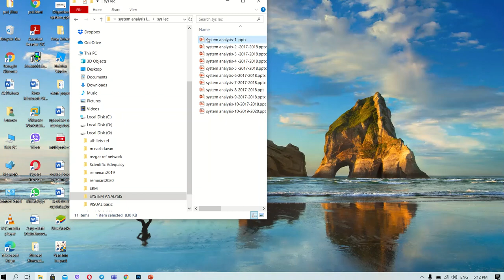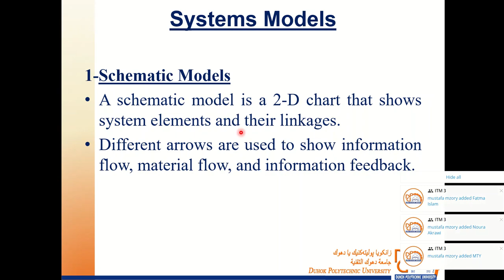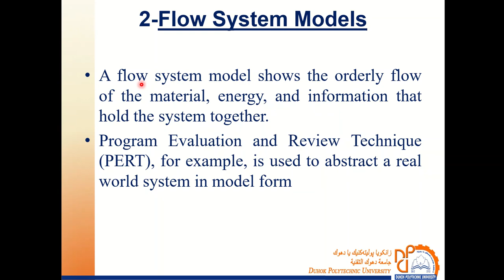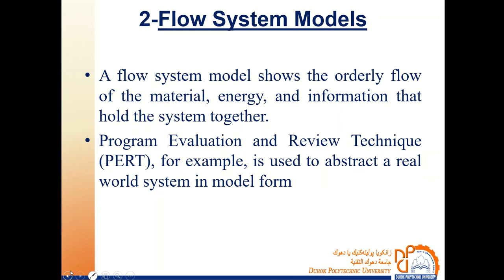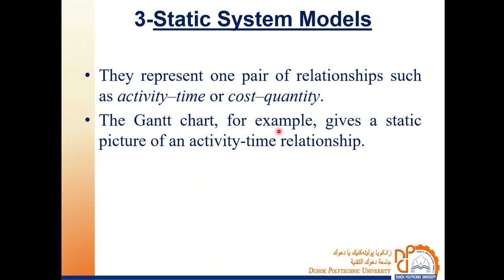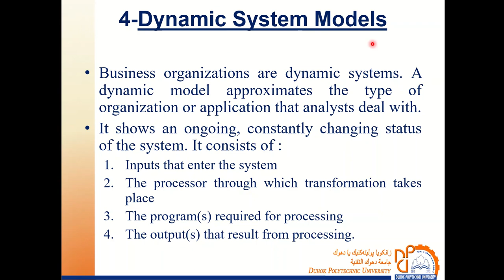SYSTEMS ANALYSIS & DESIGN lectures 1 Part 2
System Analysis and Design - Overview
Characteristics of a System.
Systems Models
1-Schematic Models
2-Flow System Models
3-Static System Models
4-Dynamic System Models